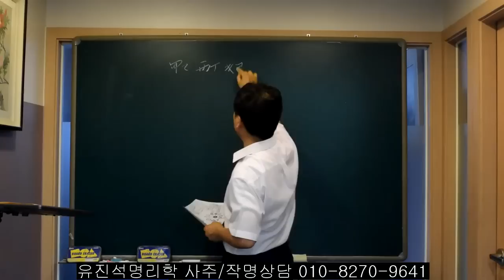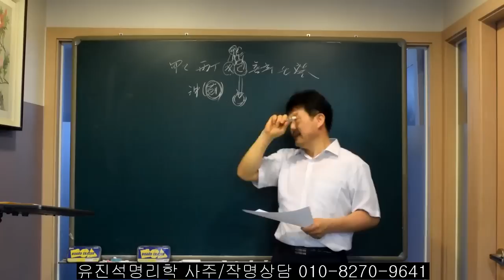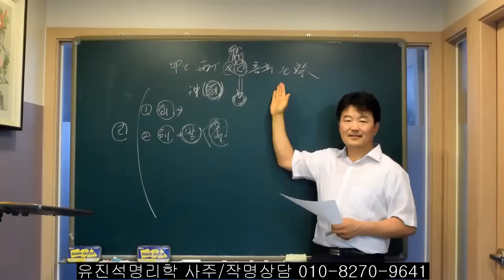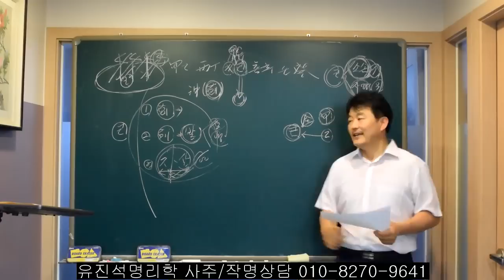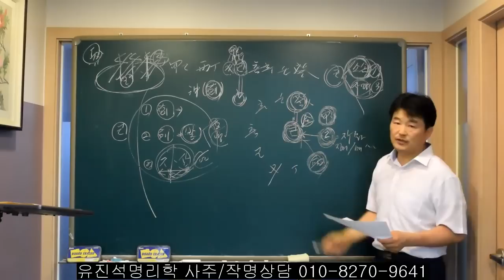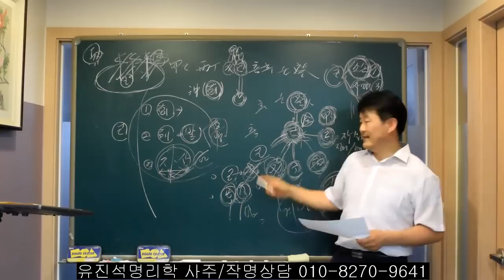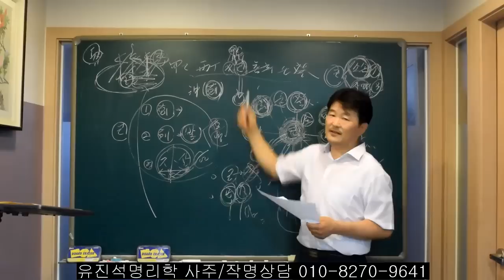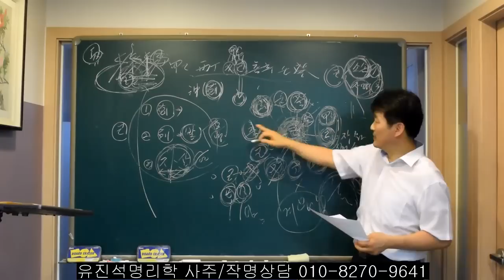사주에서 십간중 유일하게 극충을 반기는게 있다. 단하나의 그 일간은? 오상유진석명리학강의